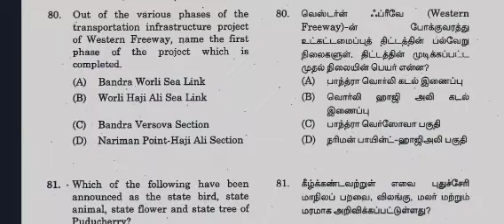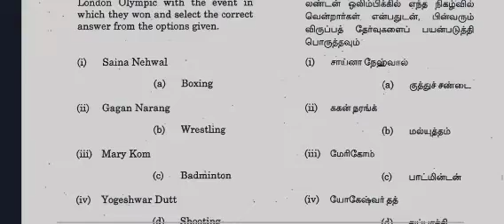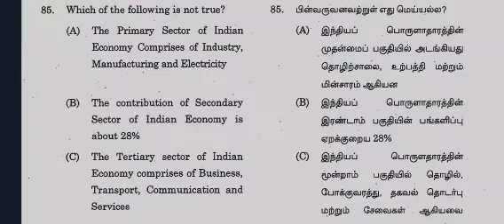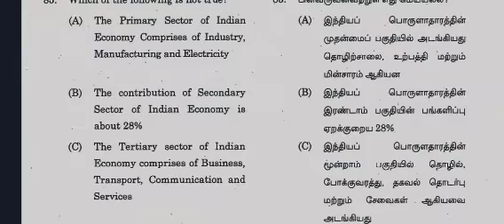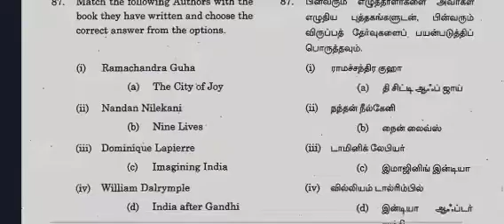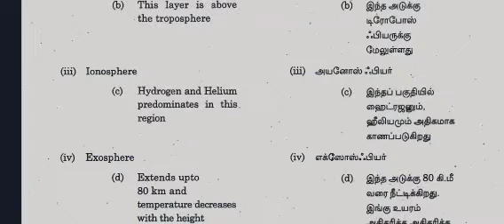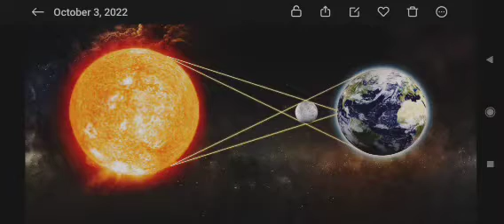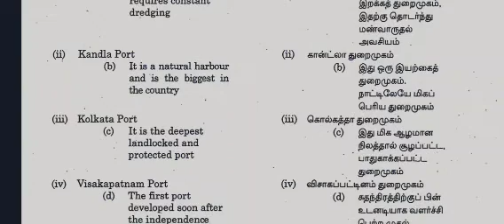pondicherry udc 2012 question paper part -2